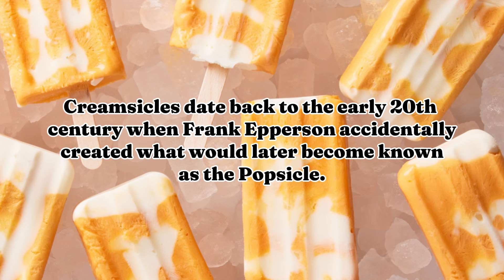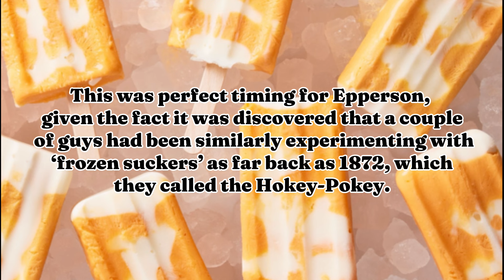National Creamsicle Day | Unleash Your Taste Buds | Refreshing and Bursting With Flavor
National Creamsicle Day on August 14 celebrates the creamy citrus dessert on a stick.